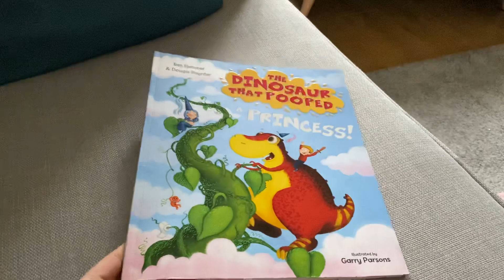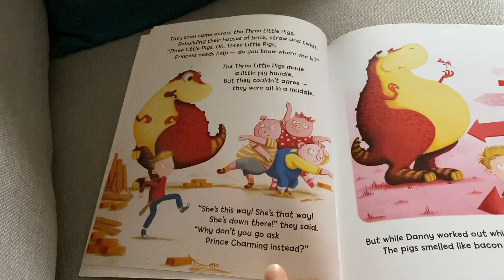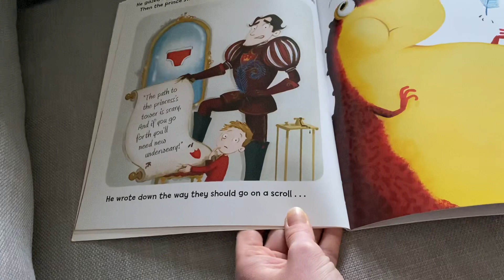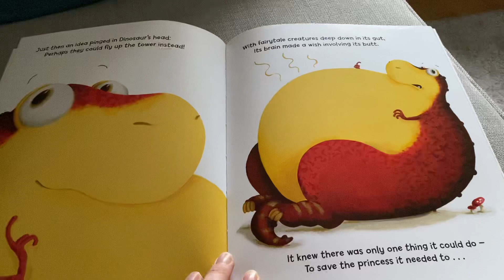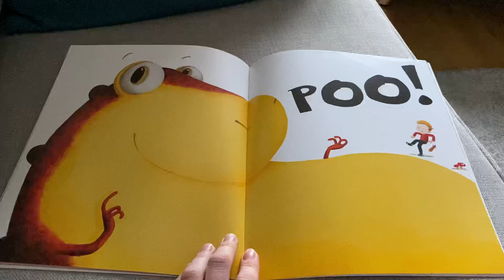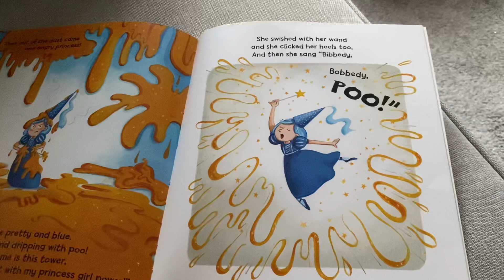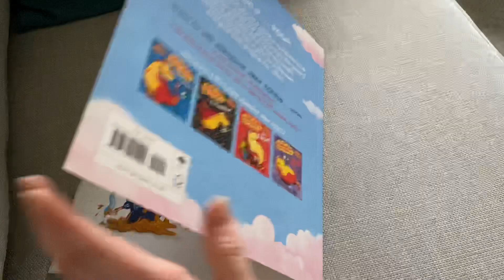Miss King reads The Dinosaur that pooped a Princess!